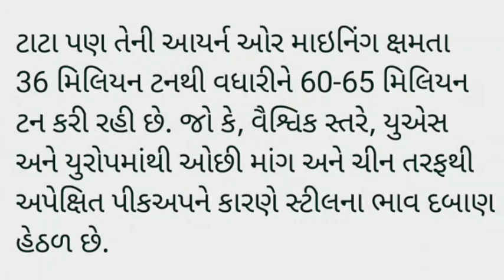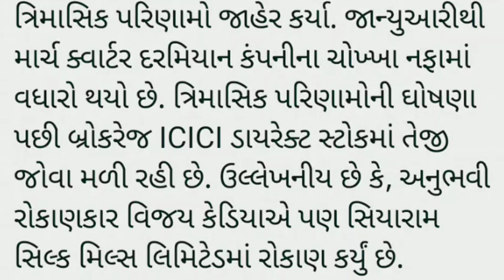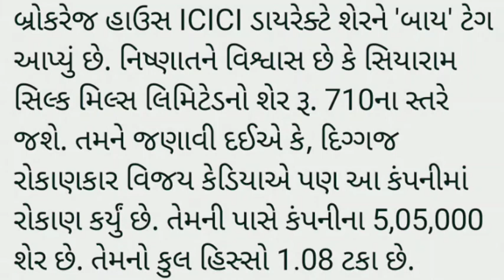share market tips | આ 2 શેરમાં જોવા મળશે તેજી | stock market | NSEBSESHARE | best stocks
bse sensex
nse sensex
Ludhiana news
sadhna share
share bazar
share market
stock market
penny stock 2023
sarbajar
verma
stock market
ludhiana news
market
lic share